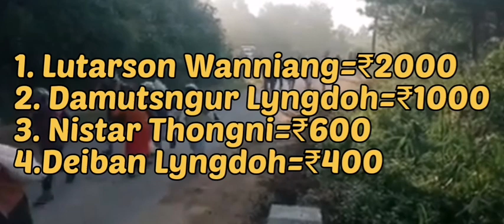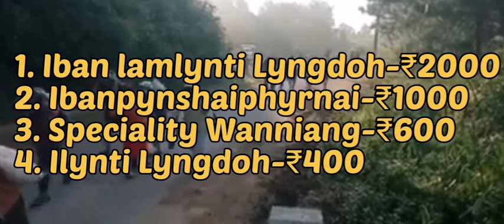Chongchit ka yaleh ke Sports kynmoo yongrim ha West khasi Hills🥰